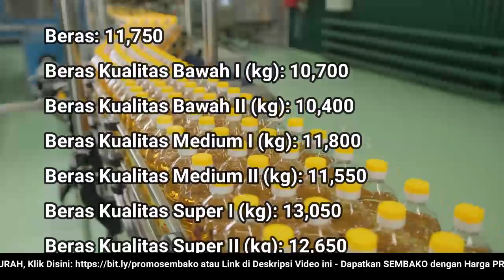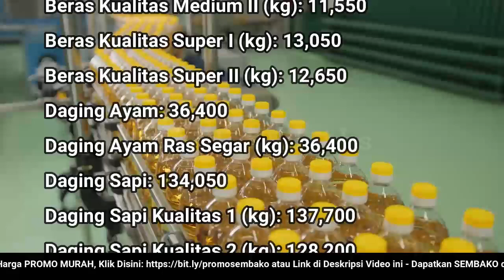🔴 UPDATE: Harga SEMBAKO 26 Juli 2022 Beras, Gula Pasir, Bawang Merah Putih, Cabai Rawit, Daging